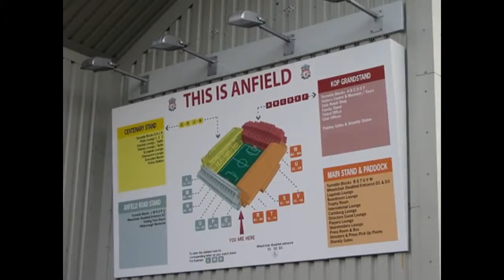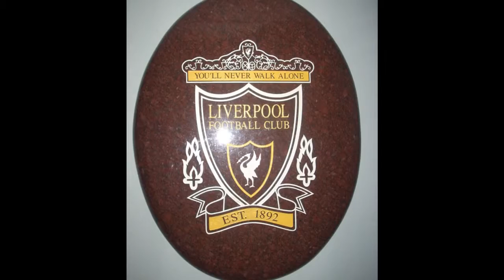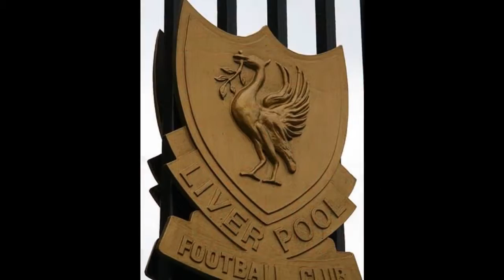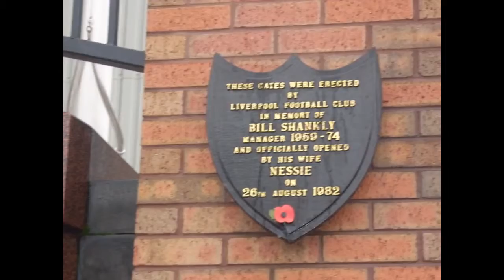Anfield il tempio del calcio